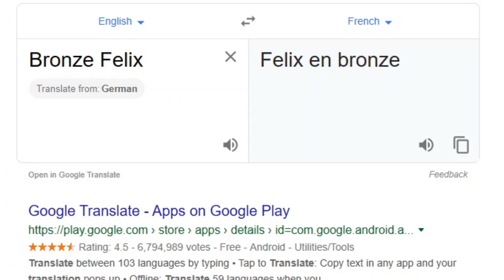Bronze in French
Did not expected this to be my first video in  2020.. Welp, some things are to be expected even if they aren't